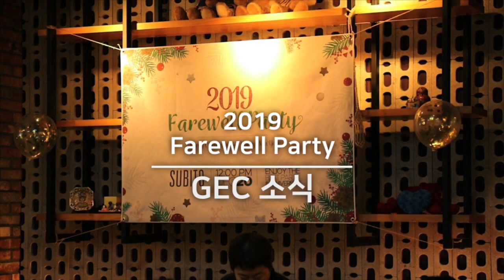[전남대학교 글로벌교육원] 2019 Farewell Party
12월 20일 2019년 연말을 맞아 Farewell Party를 진행했습니다.
한국어 말하기 대회 및 유학생들의 공연과 교직원 축하공연이 진행되었습니다.

제작: 전남대학교 글로벌교육원